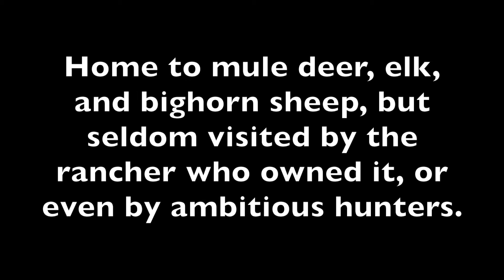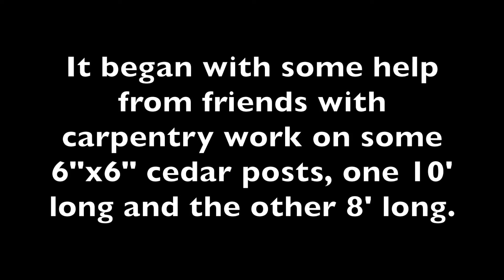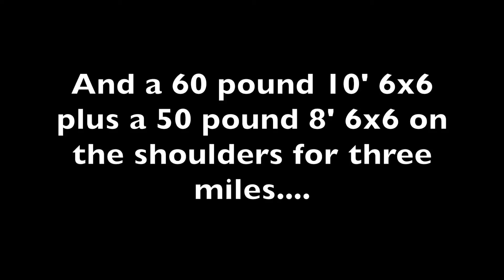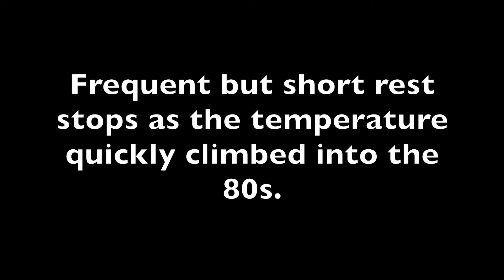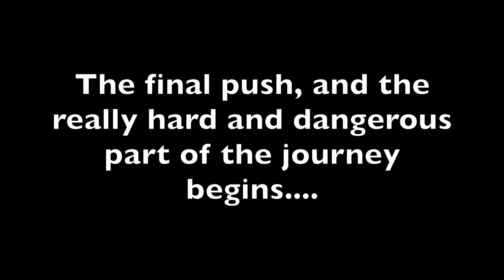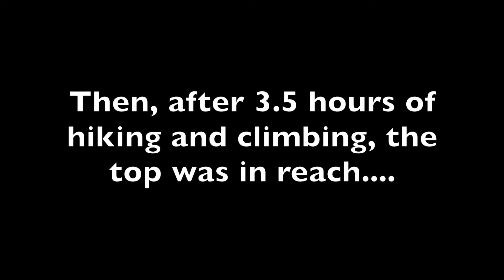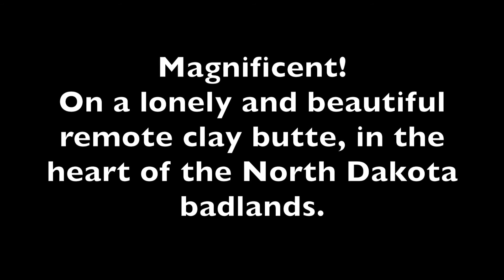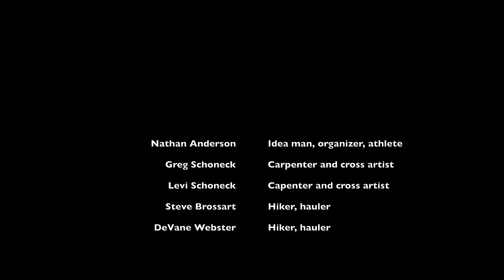The Hike for the Cross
Planting the Cross